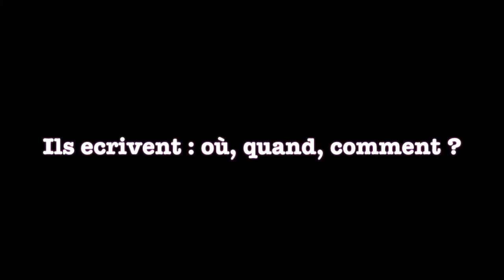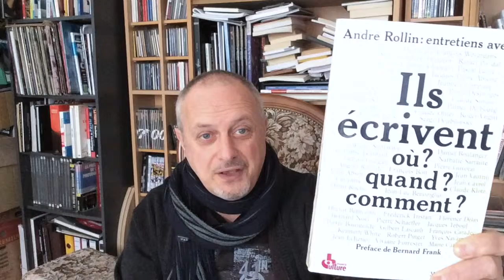Ils écrivent : où, quand, comment ?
Un écrivain vous donne ses trucs et astuces pour écrire votre roman, publier votre livre et vendre vos histoires...
Auteur à succès, 42 jours dans le TOP 100 Amazon avec "Troubles Jeux", l'écrivain Jean-Claude Lardinois livre ses secrets...